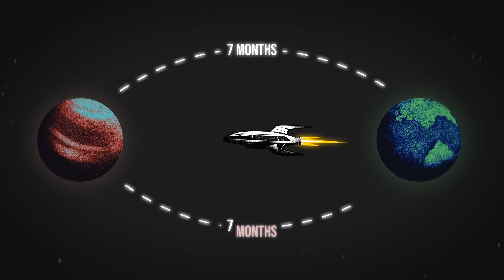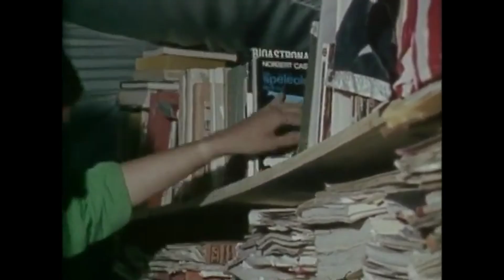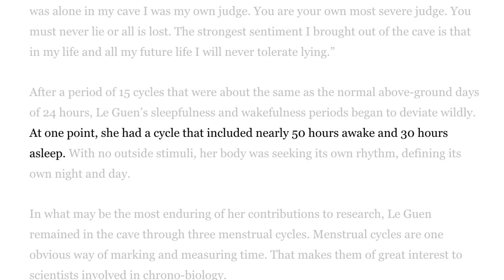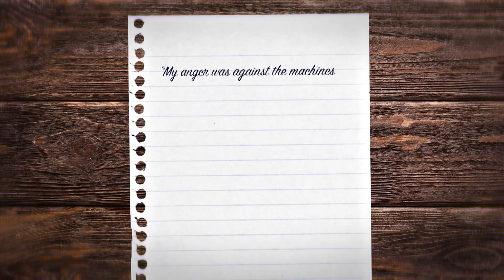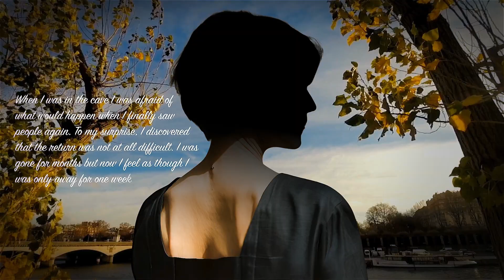Why Researchers Are TERRIFIED To Study Extreme Isolation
When we isolate ourselves for an extended period of time, deprived from all sorts of sensory stimulation, and means to track time, what would happen to us? Such conditions are crucial to understand if we plan to send people into the far reaches of the solar system. For instance, a trip to Mars could involve about seven months of travel, meaning a round trip with time spent on the planet might total around 18 months in a state of extreme isolation. Thanks to Michel Siffre, a French scientist who stayed in a cave for 205 days back in 1961, found that although he managed to adapt, he faced substantial challenges towards the end of the experiment mentally. Fast forward to 1988, the interest in further exploring human responses to such conditions resurfaced. This time, the focus shifted to examining how a female would adapt to similar conditions over a three-month period.